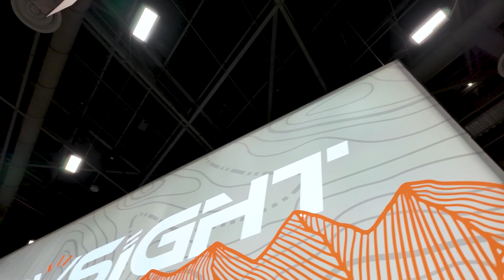DAY2 SEMA Show Short Review With Novsight, Check it out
DAY2 SEMA Show Short Review By Novsight Team